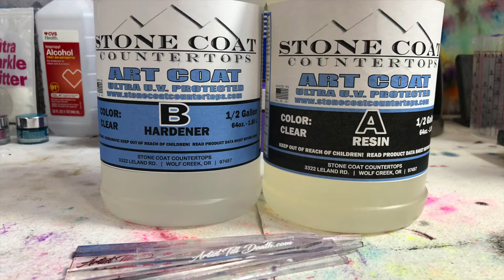5 Amazing Horse Resin and Alcohol Ink Art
Top 5 Horse Resin and Alcohol Ink Art

Howdy Howdy. This is Clara Lawrence. Here is a collection of my favorite Horse art in either Resin, Alcohol Ink or digital illustration. Which one is your favorite?

If you need an item or interested in shopping at Amazon, I receive a tiny commission (Nothing that you have to pay extra for) But, this is a great way to help support the channel. I have the links broken down into sections to be easier to find.

RESIN, COLOR PIGMENTS, PASTES, TINTS and GLITTER
Artist till Death - 2Faced Chameleon Colors, USA Distributor for Color Obsession, Just Resin, Colour Passion, Resin Arte, Allumilite, and Resin Glitter. One Stop Resin Shop

Dragon and Unicorn Silicone Molds

RESIN
Stone Coat Art Coat Resin
Stone Coat Casting Epoxy
Stone Coat Quick Coat Quart
Stone Coat Countertops Epoxy 1 Gallon